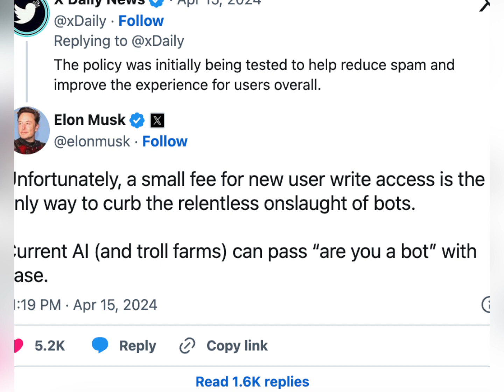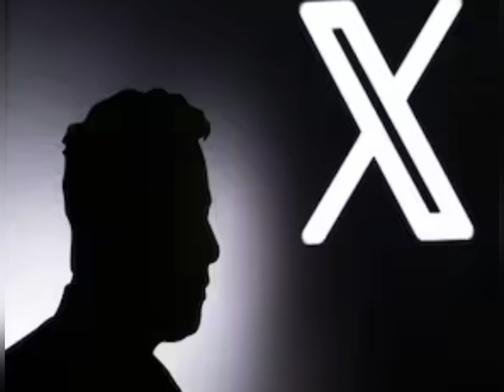"Unlocking Twitter: Elon Musk's Bold Move to Monetize Interaction" 😲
Elon Musk Says new X users have to pay a ‘small fee’ to post and interact with others | Twitter